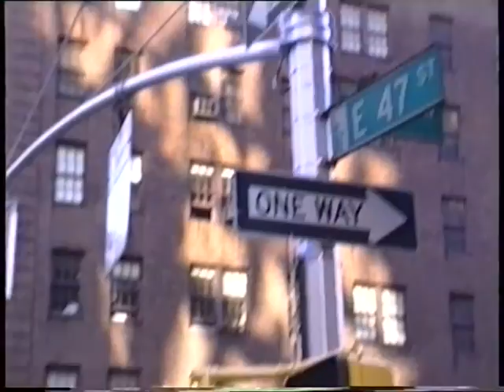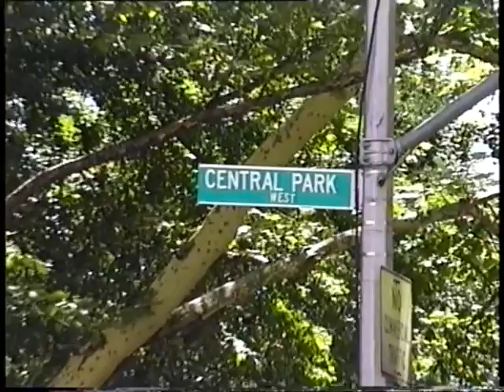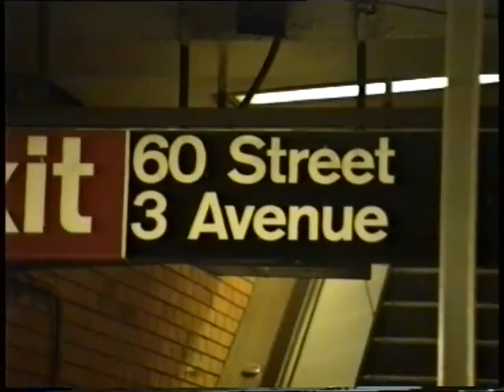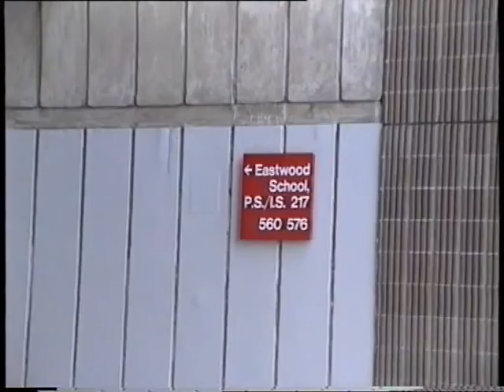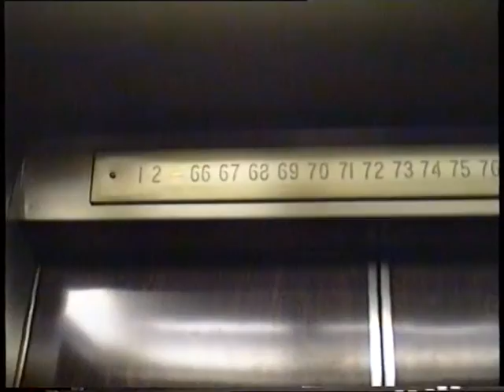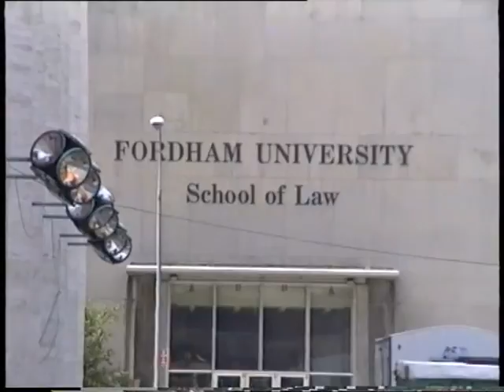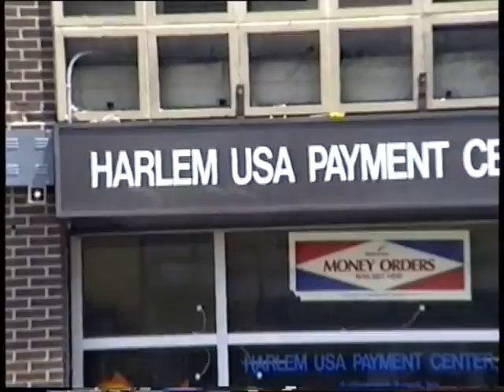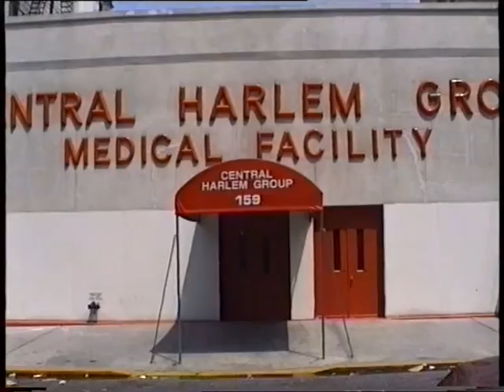America in the 90s. Unedited full Tape No. 1